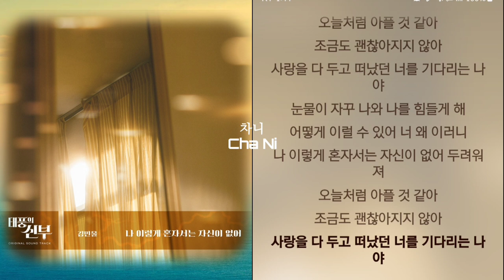김민울 - 나 이렇게 혼자서는 자신이 없어 1시간 가사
가사

비워도 비워지지 않잖아
너가 담긴 마음은 아직도
언제나 늘 곁에 있을 것 같던
넌 이제 내겐 없어
나 이렇게 혼자서는 자신이 없어
두려워져
오늘처럼 아플 것 같아
조금도 괜찮아지지 않아
사랑을 다 두고 떠났던 너를
기다리는 나야
바람이 나를 스쳐 가듯이
나의 시간 스쳐간 너 같아
이렇게 아프게 하고 떠났니
왜 이리 힘이 들어
두려워져
기다리는 나야
눈물이 자꾸 나와 나를 힘들게 해
어떻게 이럴 수 있어
너 왜 이러니
두려워져
기다리는 나야